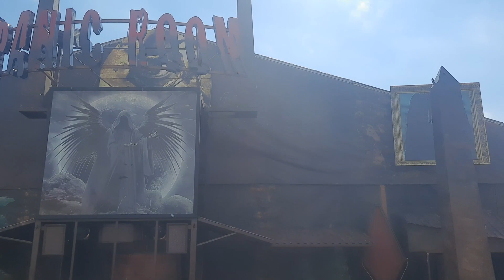Panic Room (Lemoine & Sohn) Cranger Kirmes 2023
Name: Panic Room
Schausteller: Bernhard Lemoine & Sohn (Echzell)
Typ: Laufgeschäft
Etagen: 1
Maße (BxTxH): 20 x 15 m
Baujahr: ?
Veranstaltung: Cranger Kirmes Herne
Jahr: 2023
Anzahl Animatronics an der Front: 0
Status: Aktiv